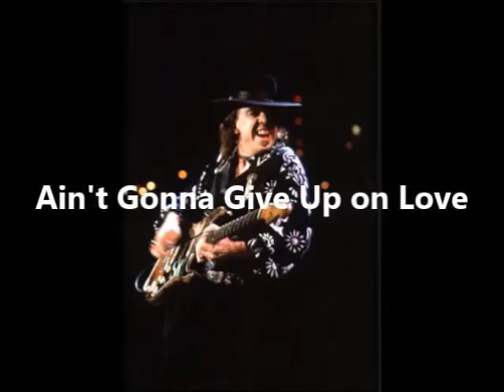Stevie Ray Vaughan - Johnny Guitar Sings CD